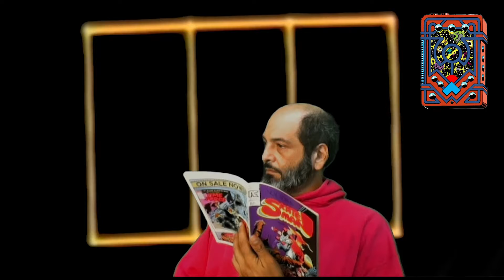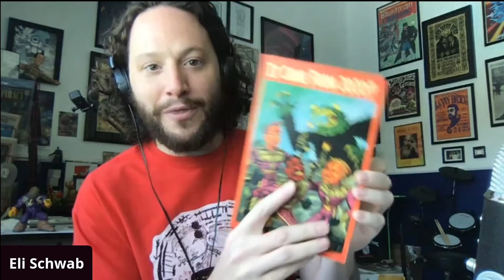Motherbox™ - The Comic Book Gameshow from another dimension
Trapped in a world he never made, Dan Shahin was abducted and put to work writing comic book trivia questions for the enigmatic overlord known only as the Voice Of God.   Each show pits comic book enthusiasts from around the multiverse against each other to determine who will claim the ultimate No-Prize and emerge victorious from the hyper-dimensional construct known only as the Motherbox!